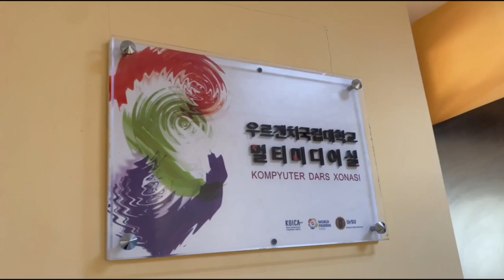UrDUda "Filologiya va tillarni o'qitish: Koreys tili" bakalavr yo'nalishi ochildi.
🔅Urganch davlat universitetida 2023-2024 o'quv yili uchun "Filologiya va tillarni o'qitish: Koreys tili" bakalavr yo'nalishiga qabul ochildi.

🔅Endilikda, Urganch davlat universitetida ham Koreys tilini mukammal o'rganib, bakalavr darajasini qo'lga kiritish mumkin.

🔅Ushbu yo'nalishni bitkazib, turli sohalarda filolog, tarjimon, o'qituvchi sifatida faoliyat olib borishingiz mumkin.